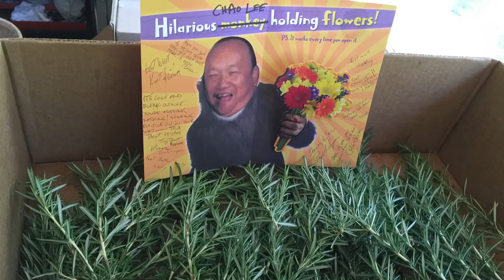Hospital back in 2016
Two times surgery’s bc my reproduction unit complicated robot device surgery but non cancer related, total Hysterectomy all dr and staff is wonderful specially thank to dr Marissa and dr Gabial